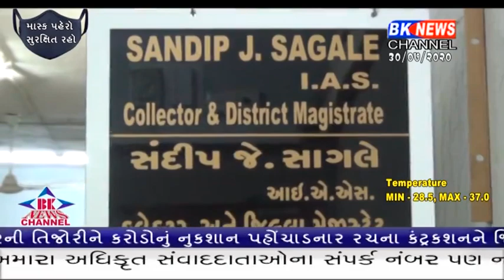બનાસકાંઠા પોલીસ નકામી..!